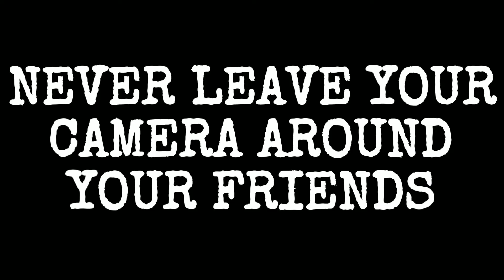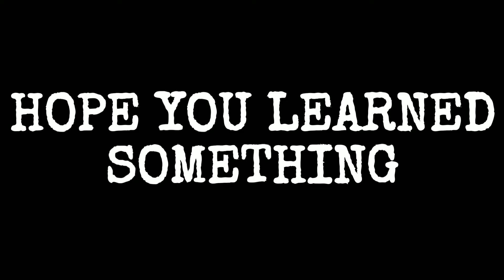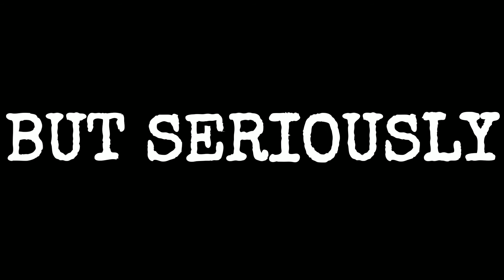VLOGMAS DAY 2: TRIGGERED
All I can say is, someone you least expect is going to get triggered. Enjoy.

Credit is given where credit is do, so I have got to give mad credit to the meastro: Ryan Little - Drowning [Free Hip-Hop Beat/ Instrumental Hip-Hop]

Outro: Ryan Little - Drowning [Free Hip-Hop Beat/ Instrumental Hip-Hop]